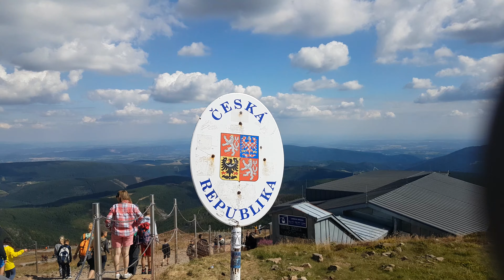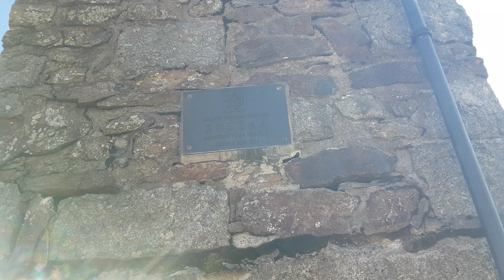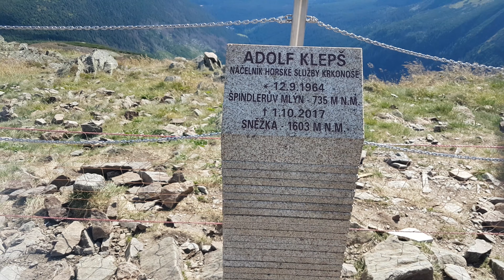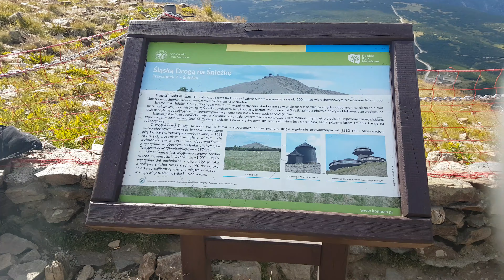Auf der SCHNEEKOPPE - SCHLESIEN im RIESENGEBIRGE - 2022 SCHLESIEN Tour 2022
Auf der SCHNEEKOPPE im RIESENGEBIRGE - 2022
Niederschlesien im Sommer 2022, Wandertage vom Hirschbergtal (Niederschlesien) durch das Riesengebirge in Böhmen und Schlesien. Besuch historischer und mystischer Orte, Städte, Burgen, Schlösser sowie Naturdenkmale, Berge und Wälder, Landschaft und Natur.